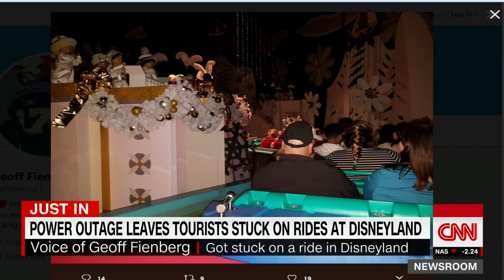Power outage at Disney leaves tourists stuck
A power outage in parts of Disneyland in California left some tourists stuck on rides. CNN's Don Lemon speaks to a man who was escorted off a boat ride during the outage.